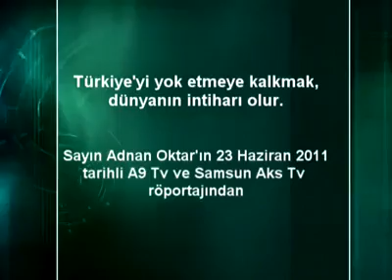Türkiye'yi bölmeye kalkarlarsa 3. dünya savaşı çıkar.! (Adnan Oktar)